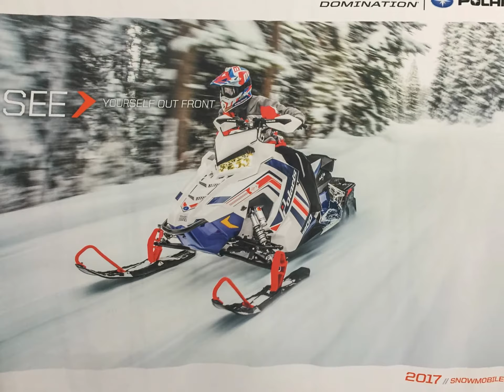2017 Polaris sleds - Sneak Peak